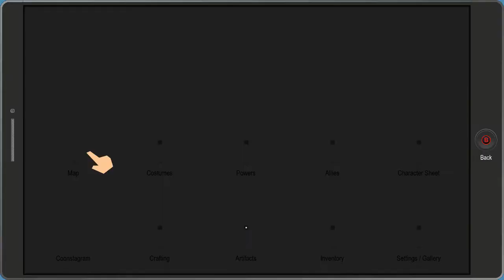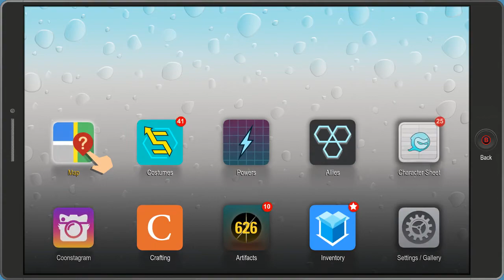ATTACK OF THE OLD PEOPLE - South Park: The Fractured But Whole - Let's Play with DAN - Part 34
They're some resilient elders I'll give em that!

Chaos is spreading in South Park, and it's up to the New Kid and Coon and Friends to put a stop to it! Superpowers at the ready, let's solve the mystery going on in town!